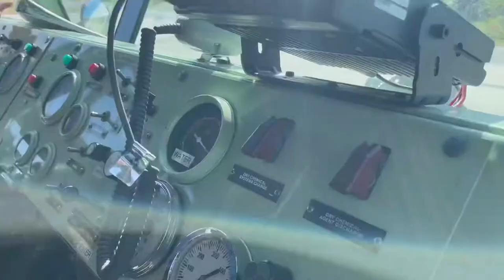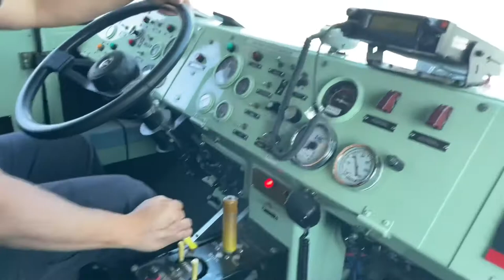Ape Canaveral Space Force Fire Trucks for Harrison